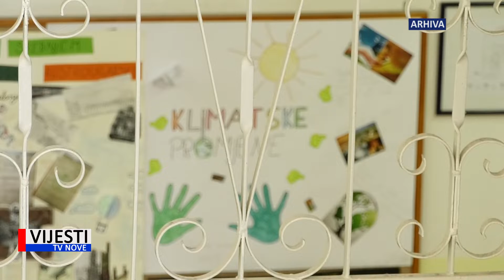Vijesti TVN - Župan Miletić:zbog poskupljenja energenata ne bi smjelo biti online nastave 26.08.20